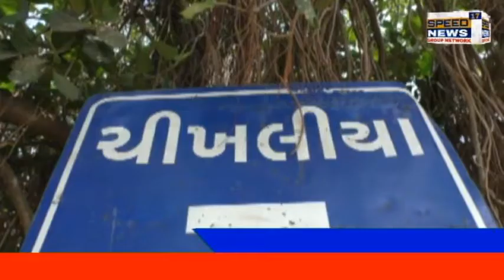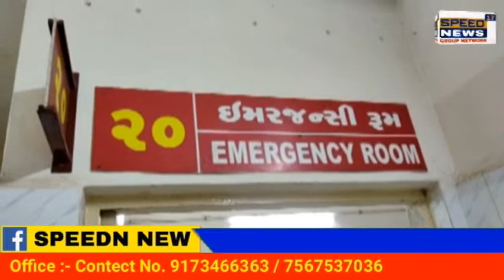UPLETA ના ચીખલીયામાં કચરાની મગજમારીમાં ફાયરિંગ મારામારી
ઉપલેટાના ચીખલીયામાં કચરાની મગજમારીમાં ફાયરિંગ મારામારી

હાલના સમયમાં લોકોની સહન શક્તિ ઓછી થઈ રહી છે અને નાની નાની સમસ્યા અને વિવાદમાં ગુસ્સો કરીને ગુના પણ આચરતા પણ અચકાતા નથી. આવી જ એક ઘટના રાજકોટ જિલ્લા ના ઉપલેટાના ચીખલીયા ગામમાં બની હતી જ્યાં માત્ર કચરાના ઉકરડાની બાબતમાં બે જુથ્થ વચ્ચે તલવાર, ધારીયા સાથે ધીંગાણું અને એમાં ફાયરિંગ પણ થયું અને હાલ આરોપીઓ ઉપલેટા પોલીસના કબ્જામાં છે

ઘટના છે ઉપલેટા તાલુકાના ચીખલીયા ગામની છે. અહીં બે જુથ્થો વચ્ચે મારામારી થઈ હતી અને તેના માટે ઉપલેટા પોલીસ દ્વારા 10 આરોપીને પકડી પાડવામાં આવ્યા હતા અને કાયદેસરની કર્યાવહી શરૂ કરેલ

શું છે બાબત

ચીખલીયા ગામ રહેતા અને ફરિયાદી એવા કુલદીપસિંહ જાડેજા તેના ઘર અને ખેતરની વચ્ચે હુમલાખોર આરોપી કચરો નાખવાની જગ્યાએ છાણનો ઉકરડો જમા કરેલ  હતો અને મોટા જથ્થામાં ભેગા થયેલ છાણના ઉકરડા બાબતે કુલદીપ સિંહએ આરોપીને છાણનો કચરો ઉપાડી લેવા વારંવાર કહ્યું હતું, પરંતુ છાણનો કચરો ઉપાડ્યો ન હતો, જેને લઈને ફરિયાદી કુલદીપસિંહે લોડર અને ટ્રેકટરથી ઉપાડી લીધો હતો જેને લઈને હુમલાખોરોએ વિવાદ કર્યો હતો અને કુલદીપસિંહ ઉપર હુમલો કરવાનો મોકો મળ્યો અને કુલદીપસિંહ જાડેજાના ઘરે 10 વ્યક્તિઓએ ટોળકી લઈને ધારીયા, તલવાર, ધોકા લઈને આવ્યા હતા અને કુલદીપસિંહ અને તેના પરિવાર ઉપર હુમલો કર્યા હતો, જેમાં કુલદીપસિંહ અને તેના અન્ય સાથીદારો રાજદીપસિંહ, પ્રવીણસિંહ અને ભદ્રપાલસિંહ ઉપર હથિયાર સાથે આવેલ શખ્સોએ હુમલો કર્યો હતો અને આ હુમલામાં ઘવાયા હતા
હુમલાના બચાવમાં રક્ષણ માટે કુલદીપસિંહના જૂથ તરફથી  લાયન્સન્સ વાળી રિવોલ્વરમાંથી ફાયરિંગ કરવામાં આવ્યું હતું. ઝપાઝપીમાં રિવોલ્વર પડી ગઈ હતી અને તે હુમલાખોર આરોપીએ લૂંટી લીધી હતી

કોણ છે હુમલાખોર આરોપી

કુલદીપસિંહ અને તેના સાથીદારો ઉપર હુમલો કરનાર અમીન મુસા નારેજા સહિત અન્ય 9 આરોપી હતા જેમાં
કાદર નારેજા
હુસેન કાતીયાર
મુસા કાસમ નારેજા
ઝાહીદ નારેજા
તોહીદ નારેજા
રિઝવાન નારેજા
ની ઘરપક્કડ કરવામાં આવી હતી
ઉપલેટા પોલીસે 10 આરોપીને પકકડીને તેની પાસેથી હથિયાર સાથે લૂંટેલ રિવોલ્વર પણ કબજે કરી હતી અને કાયદેસરની કાર્યવાહી શરૂ કરી છે